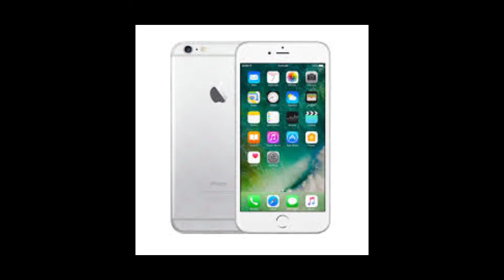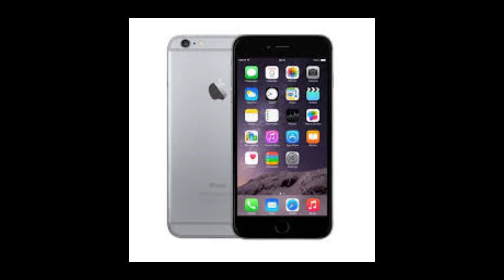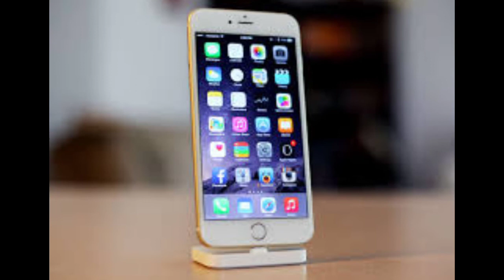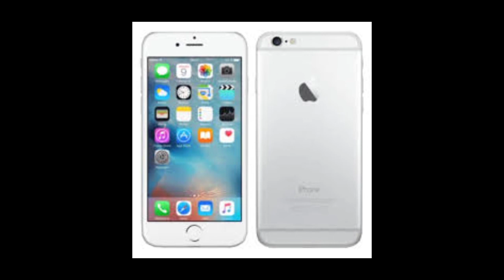اسعار ايفون 6 بلس في مصر 2022